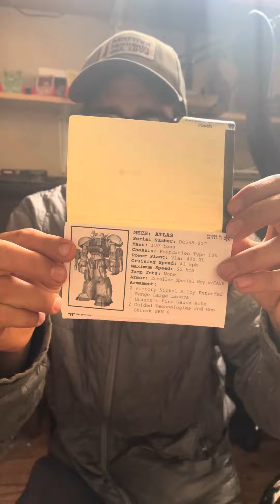September 3, 2021